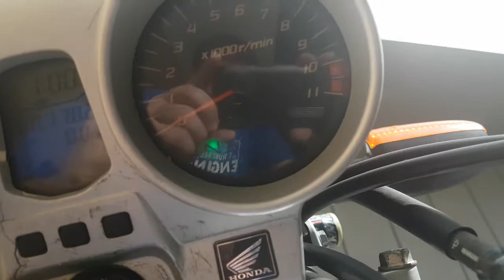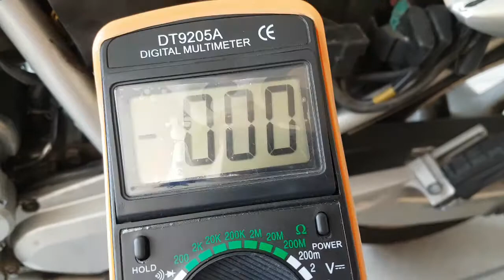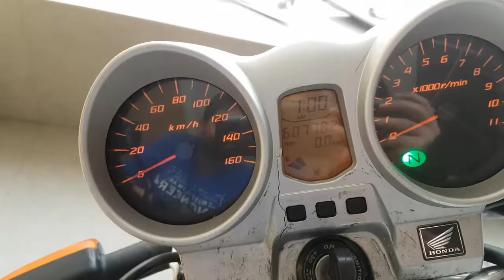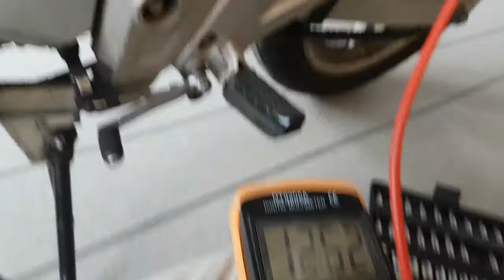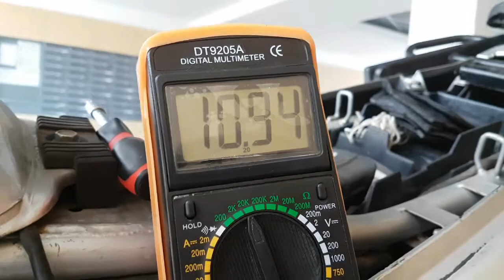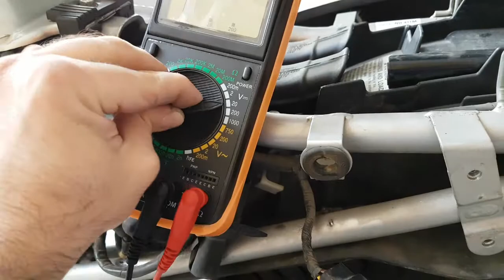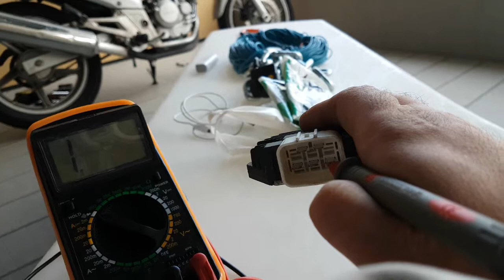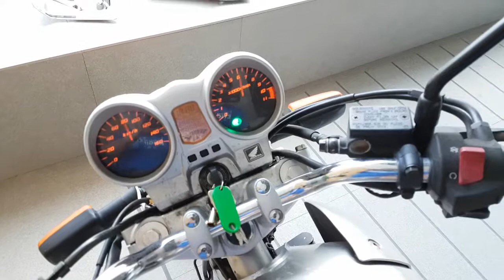Reparación de arranque en una moto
ABRIR PARA LEER TODO EL TEXTO

Qué tal todos?

En este vídeo os muestro cómo analizar los puntos básicos en el sistema de arranque de una moto. El vídeo está basado en una Honda CBF 250, pero los pasos se pueden extrapolar a cualquier moto.

Los puntos de revisión son:

- Batería
- Fusibles
- Tensión bobina
- Pipa
- Bujía
- Regulador de tensión
- Motor de arranque

Un saludo!!